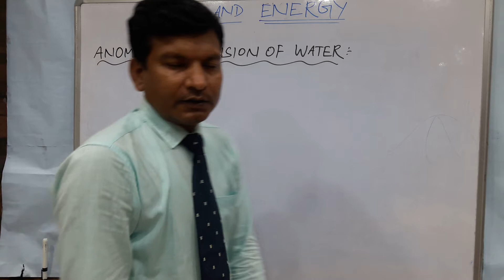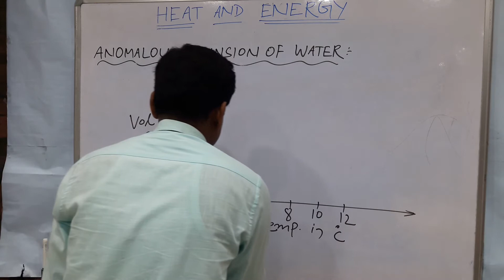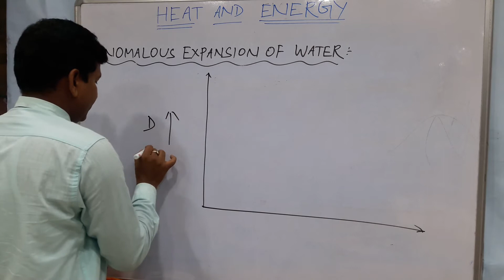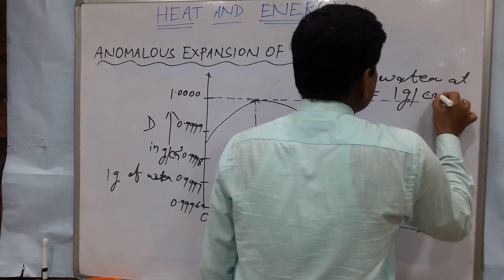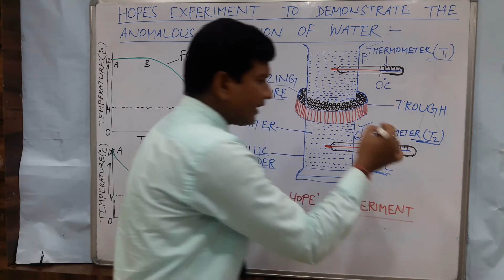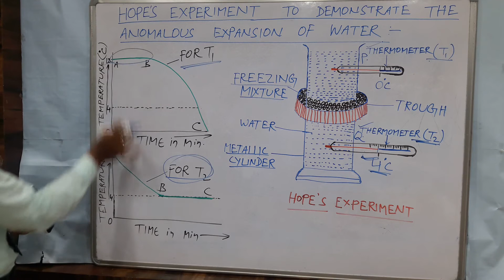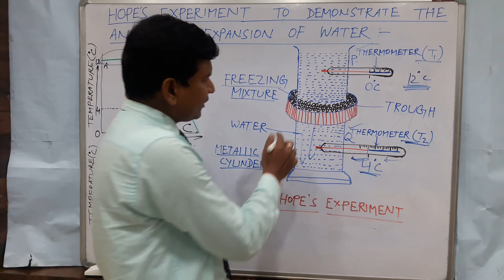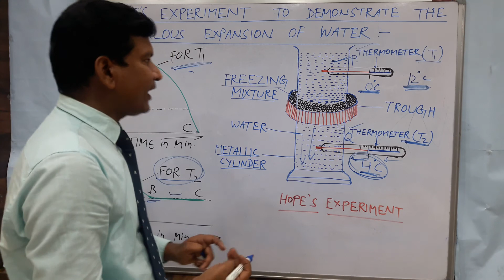ANOMALOUS EXPANSION OF WATER & HOPE'S EXPERIMENT_class IX_ICSE by B.K. Barik